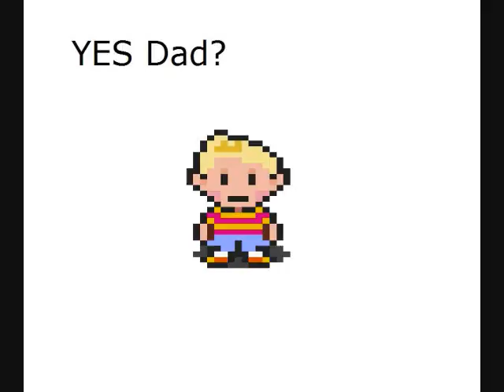Flint...WTF?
O.O No Comment...